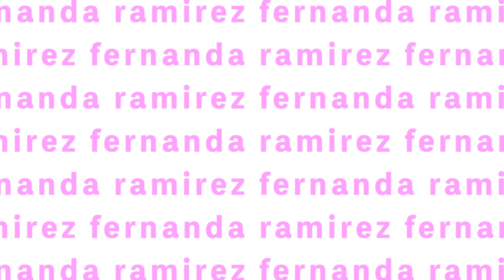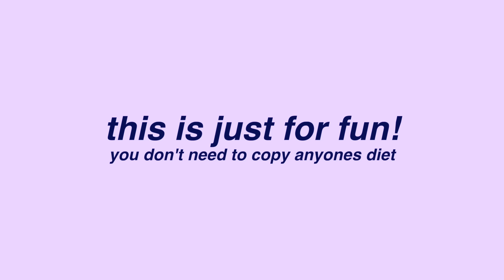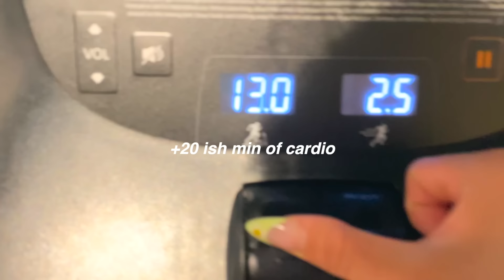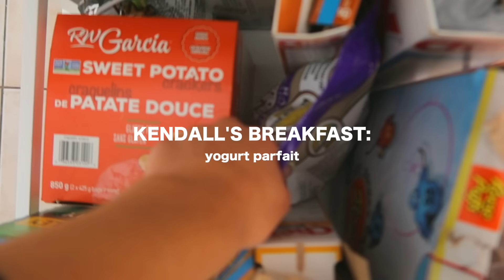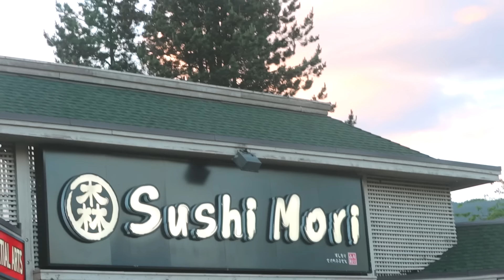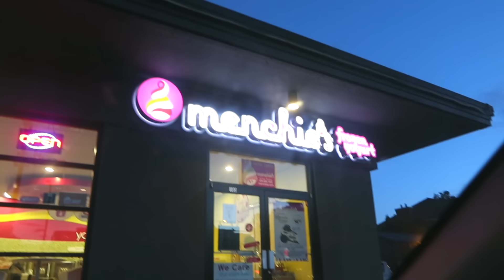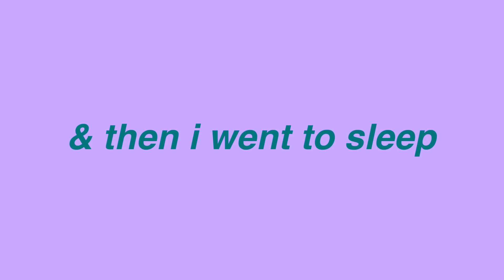TRYING KENDALL JENNER'S MODEL DIET AND WORKOUT ROUTINE! (you can do this too!)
Save 25% on your first Native Plastic-Free Deodorant Pack - normally $39, you’ll get it for $29! and use my code: FERNANDA
TRYING KENDALL JENNER'S MODEL DIET AND WORKOUT ROUTINE! (you can do this too!)this was so much fun to film! let me know who else to do this type of video with :)

FAQ
☆age: 19
☆height: 5'6
☆location: Vancouver, Canada
☆camera: Canon g7x Mark llI
☆editing software: final cut pro x